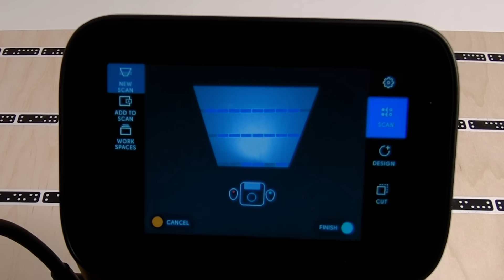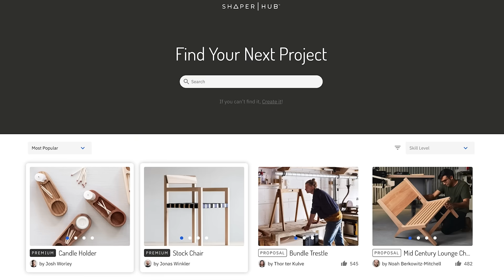Shaper Origin: How it Works in 3 Minutes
The Complete Origin System
Upgrade Your Workshop. Bring digital precision to your workshop with next-generation power tools. Get to work quickly with unrivaled ease, accuracy and reliability.